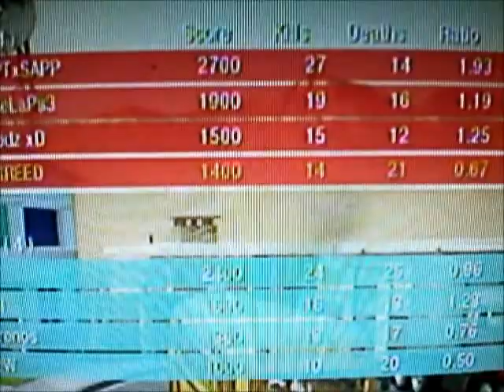PLC vs TWO CL.wmv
this was a close but fun battle